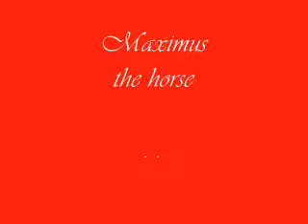Tangled_Maximus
Maximus the horse -- best moments
Please let me know requests for scenes from this movie!